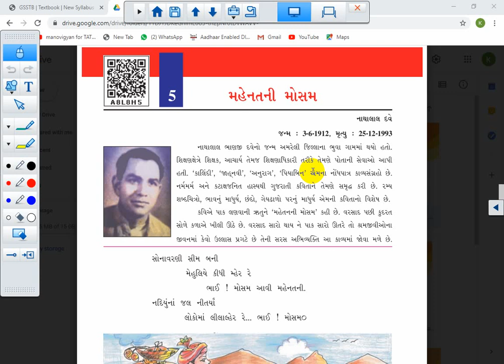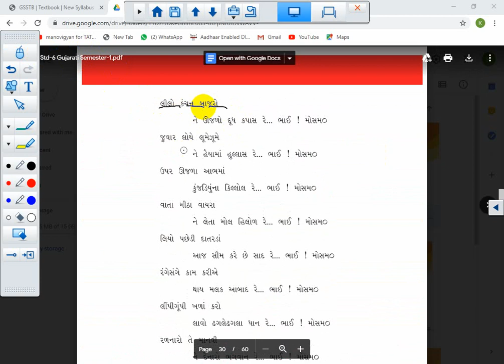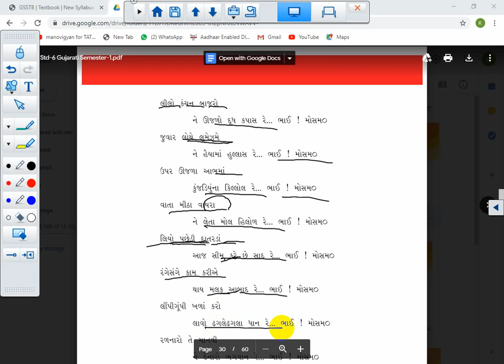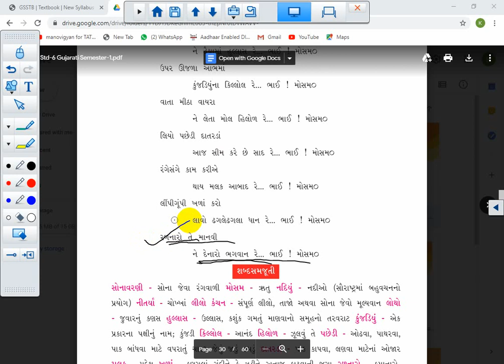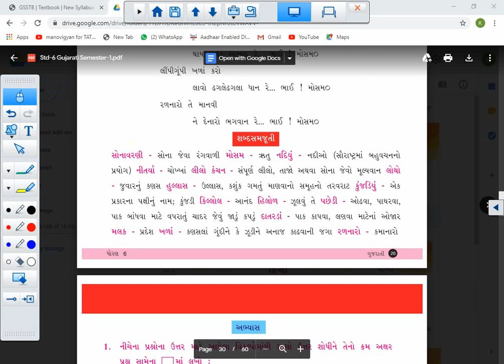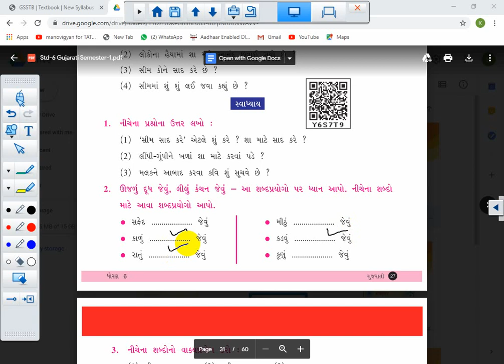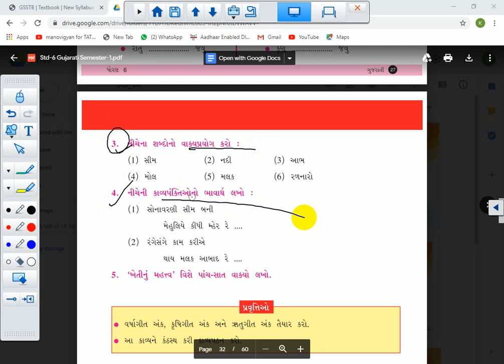STD 6 || GUJRATI || CH 5 || LEC 1